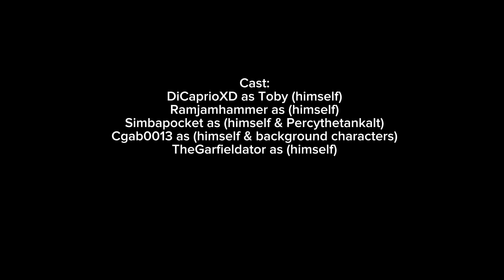Scream in (10 minutes and 22 seconds) [Roblox Remake]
featuring @dinnerisgoodforyou @Simbapocket @garfieldarbuckle5644

Credits: Wes Craven

obviously it’s not mine. musics r not mine too
im just a fan of Scream

i put full song to make this film longer